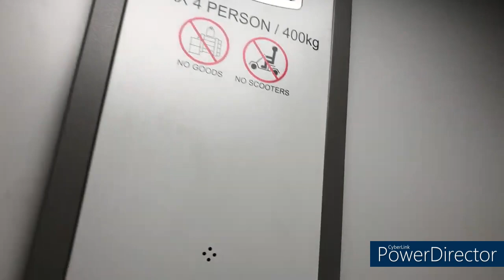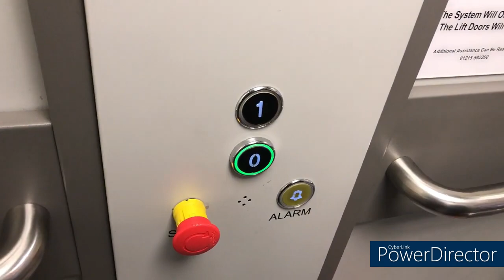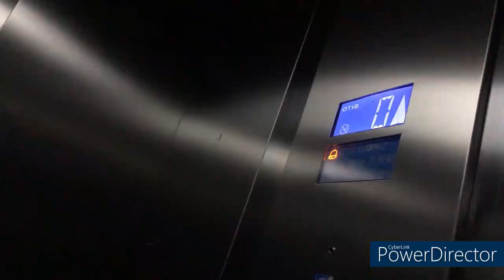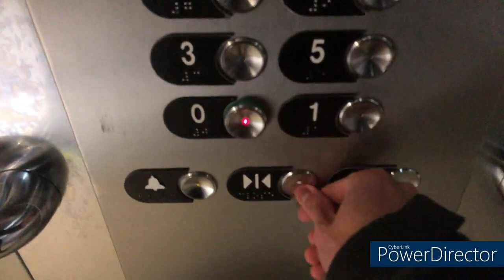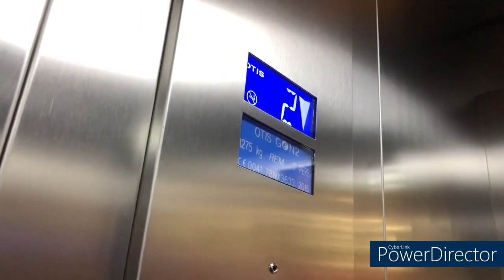Stannah/2014&2015 OTIS GEN2 MRL lift - Grand Central & Birmingham New Street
1.Stannah(To Car Park)
Floor:0,1

2.2014 OTIS GEN2 MRL lift
Floor:1,2

3.2014 OTIS GEN2 MRL lift(To All Car park floor)
Floor:,1,3,5,,7,9,11

4.2015 OTIS GEN2 MRL lift (Acccess to Grand Central&Birmingham New Street Station)
Floor:1,2